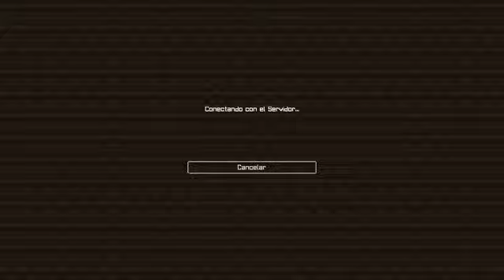minecraft puentes servidor no premium 1 7 2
este es el server espero les guste

siganme en twitter y en facebook estare subiendo protectores de pantalla
HD con los personajes de los videoticom